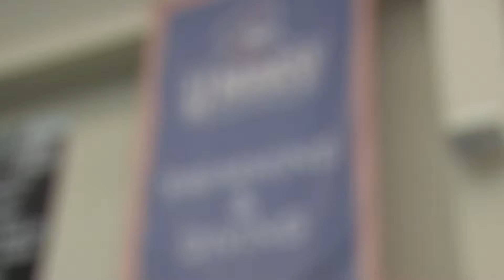UMary Marauders Swimming 2021-22 Season Preview